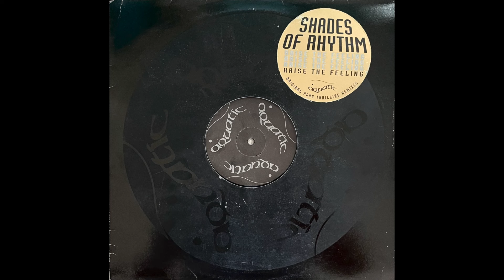Shades Of Rhythm - Raise The Feeling (Piano Dream Mix)